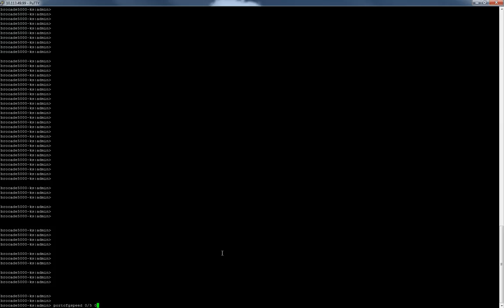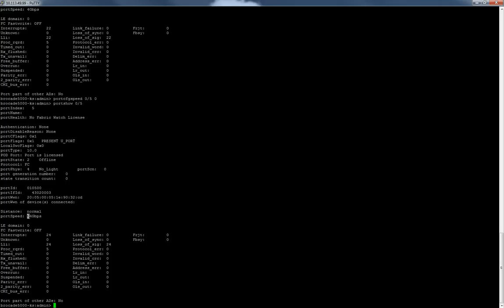How to Configure the Port Speed on a Brocade Switch by Nicholas Lee Fagan